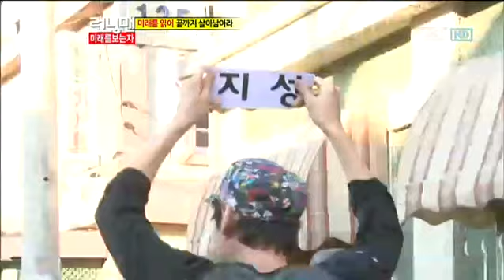런닝맨 248회 다시보기#13